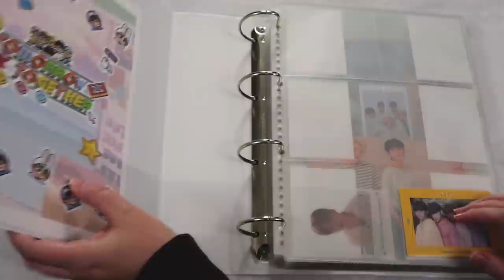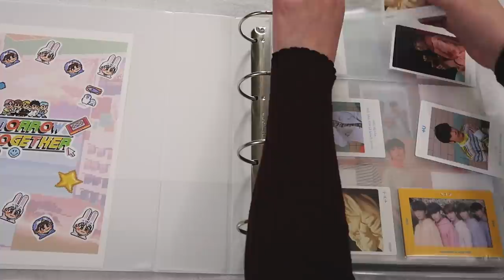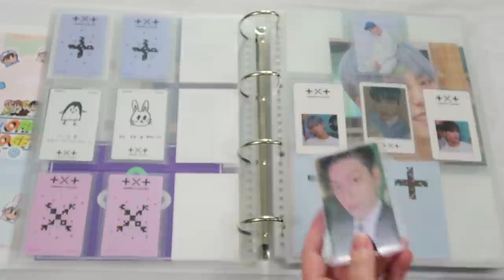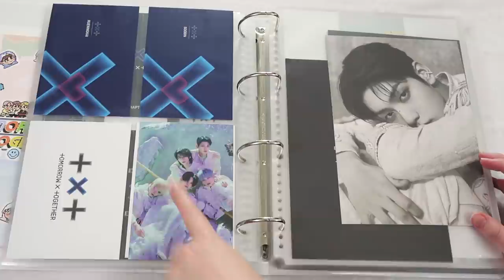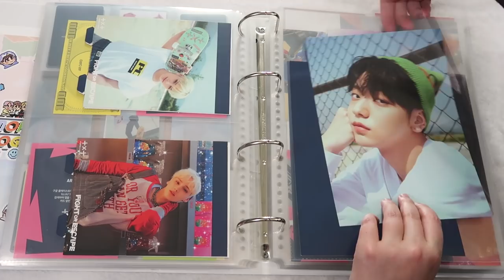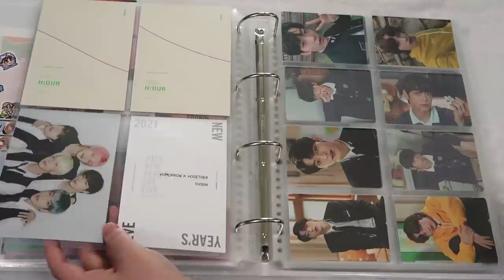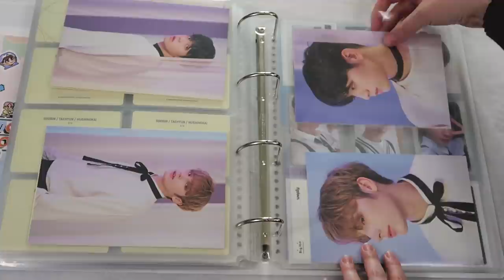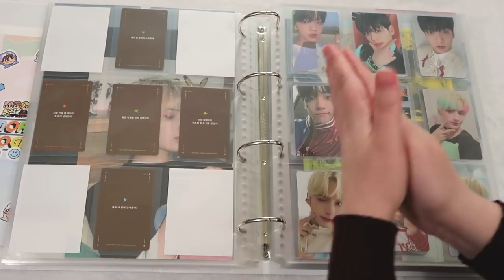🐰 Starting My New Soobin + TXT Photocard Collection Binder | Organizing, Sorting, + Setting Up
Hello! i am so happy to finally share with you my new txt photocard binder! and happy birthday soobin, so thankful the world has you!  ♡

also, i was really struggling (and completely not)) saying the word pages and kept saying sleeves. but you get me, hehehe! :] i love you!

new binder supplies:
➽ japan kpop sleeves on amazon japan
➽ Clear Dragon Shield Sleeves
➽ Mini PC Sleeves (i have to trim)
➽ Broken Glass Gemstone Laser Matte Cards Sleeves
➽ BCW 1-BG-56X87 Gaming - Board Game Sleeves

old binder supplies:
➽ Avery Durable View 3 Ring Binders, 1"
➽ Avery Durable View 3 Ring Binders, 1.5"
➽ Staples Better Binder, 2-Inch
➽ White Sleeves (Dragon Shield)
➽ Black Sleeves (Dragon Shield)
➽ Ultra Pro 9 Pockets
➽ All Other Pockets

➽ TIMECODES:
00:00 - intro
01:44 - binder supplies
06:41 - star era
08:02 - magic era
08:44 - eternity era
10:33 - blue hour era
14:42 - freeze era
20:30 - fight or escape era
26:05 -- txt japanese photocards
30:32 - miscellaneous pcs // broadcasts, dvd, fanlive concerts, photobooks
42:43 - outro